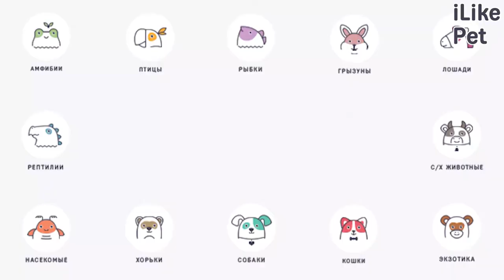4 опасности, которые подстерегают собак-брахицефалов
Из-за особенного строения черепа собаки-брахицефалы часто имеют проблемы с дыханием. Какие опасности могут подстригать представителей этой группы собак? Давайте разбираться.